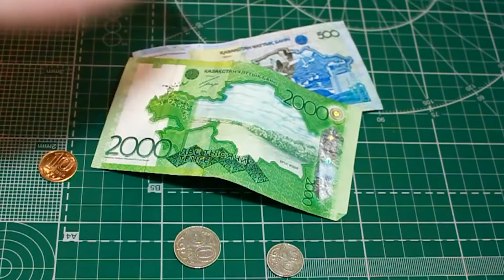Токаев выступил на конгрессе финансистов